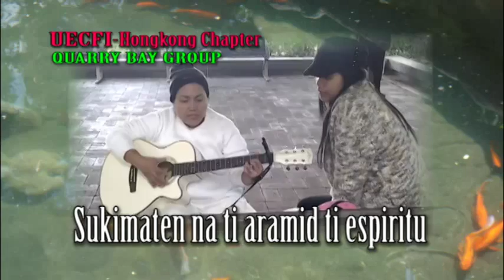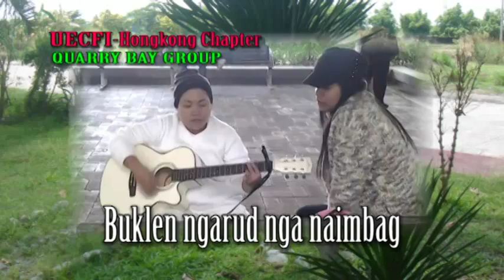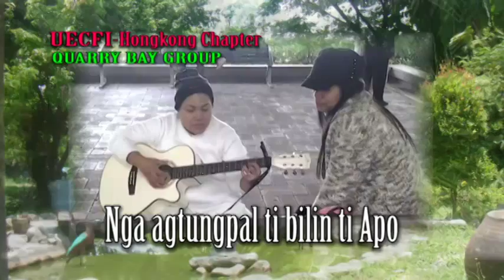Ti Agtarigagay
UECFI Hongkong Chapter - Quarry Bay Group